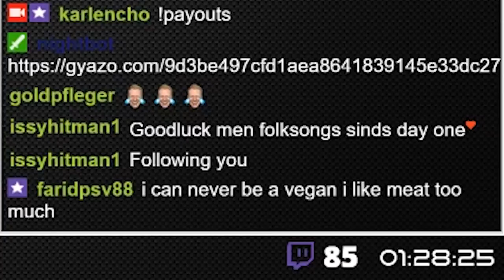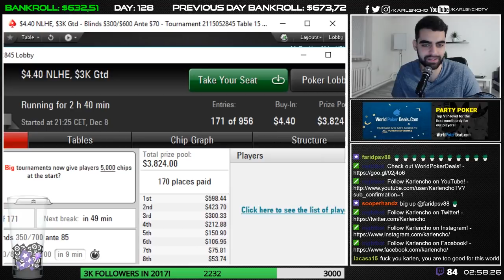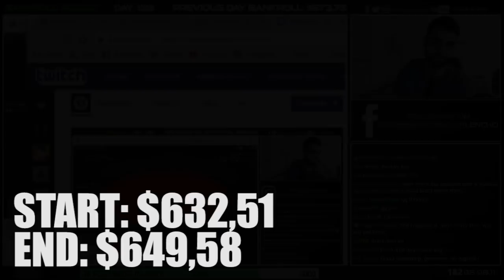WOULD YOU CALL OR FOLD? - 10$ TO 1000$ CHALLENGE! - DAY 128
Friday nights are usually full of wild action and that was the case this time aswell! Luckily we were on the positive side and we managed to make a couple of deep runs! The last hand was a special one! Down to last 18 players, 30 big blinds and a difficult tournament deciding decision to make! Would you call or fold?

Outro music is by BenJamin Banger!